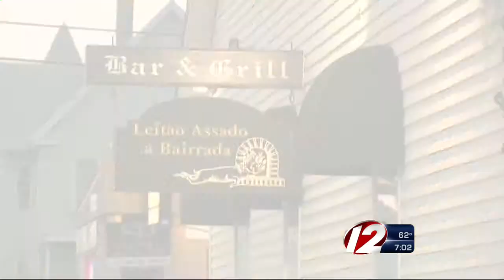NB fire investigations